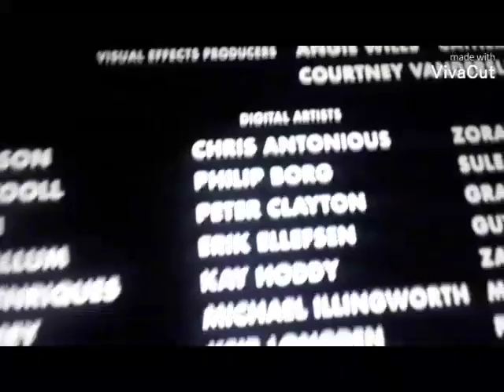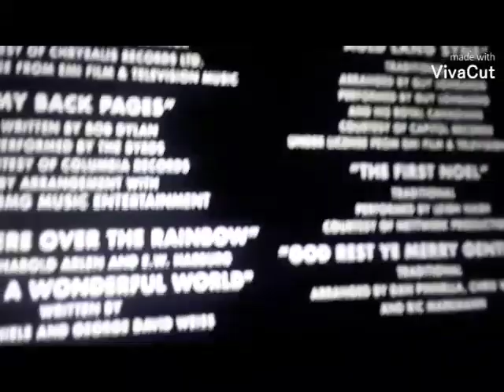the bride of gingy